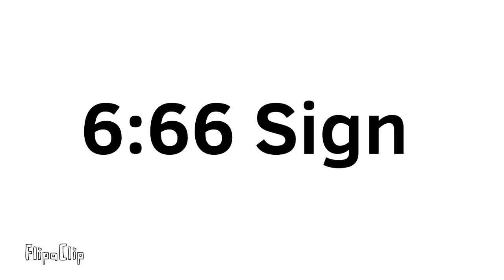Spirit Halloween 2023 Leaks (Fanmade)